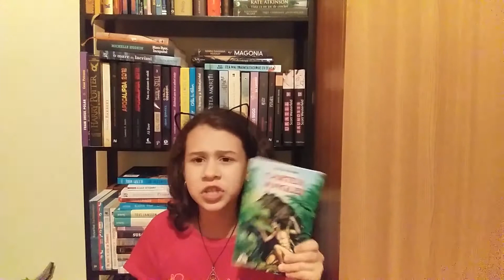Giveaway-ul lunii Octombrie||Castigatorii provocarii "Da mai departe"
Cartile pe care le ofer sunt:
1.Rubinul din fum - Philip Pullman
2.La rascruce de dresuri de Louise Rennison

Conditiile de participare:
1. Like la acest videoclip

Castigatorii ii voi extrage pe data de 10 septembrie...

Bafta tuturor!